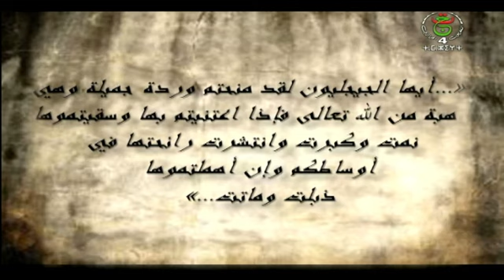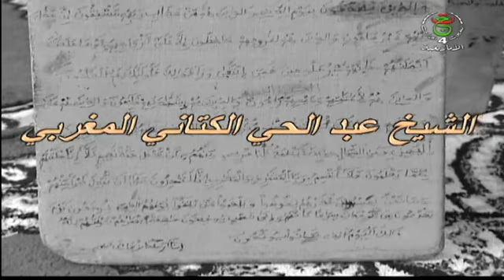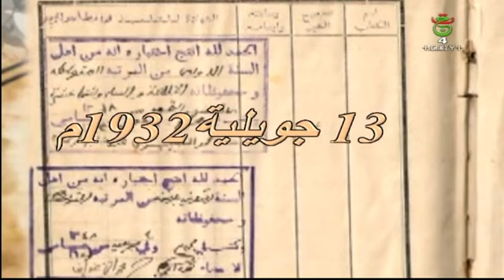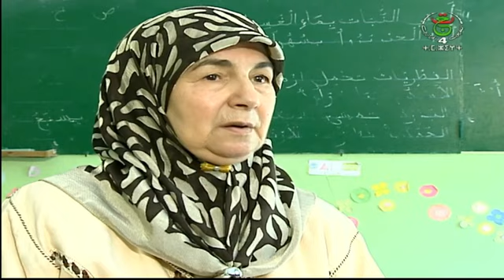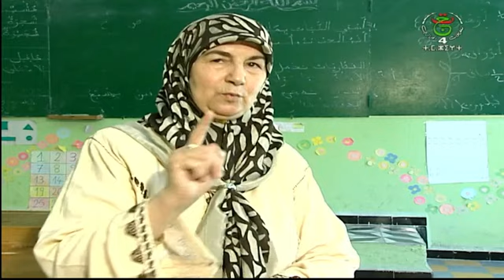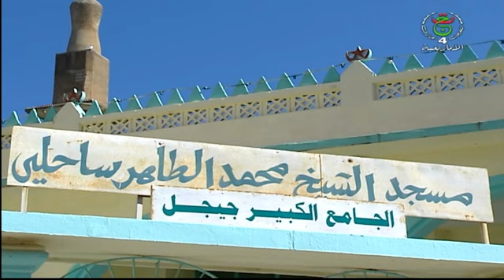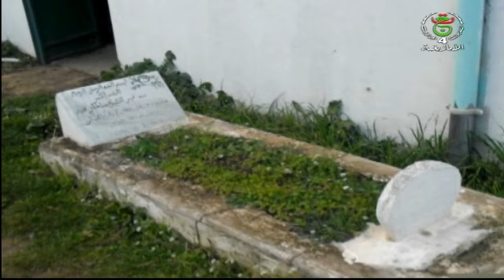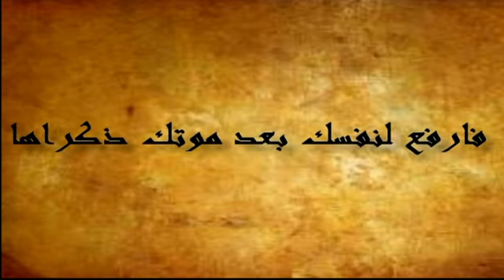وثائقي : " علماء الجزائر... سير وعبر / الترجمة إلى اللغة الأمازيغية : زهرة بوعبد الله